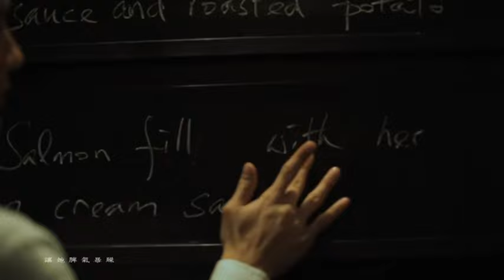余文樂/ 陳奐仁 Shawn Yu/Hanjin - 男人愛麻煩 Official MV - 官方完整版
即到以下平台收聽及下載余文樂歌曲

余文樂 - 男人愛麻煩(陳奐仁合唱)

作曲：陳奐仁 for the invisible men
填詞：陳奐仁 for the invisible men
編曲：陳奐仁 for the invisible men
監製：陳奐仁 for the invisible men

余：是否我　做錯什麼
還說我不愛你變得冷漠
我不打給你等于不愛你
到底是誰　想得太多
是否我工作太多
讓你覺得我沒兌現承諾
你說好寂寞　其實聽了更難過

陳：老實說　越美的女人就越難搞
你跑不掉　別再犯賤好無聊

陳：男人根本就愛麻煩
余：女人天生愛浪漫
陳：沒有她管你不習慣
余：這樣下去還算男子漢
合：其實愛情就很簡單
所有煩惱幫你分一半
讓她任性撒嬌　笑一笑　就好

余：我原來直到現在
習慣了被你依賴
陳：難道分開　　余：難道分開
陳：才會明白

讓她脾氣暴燥　任性撒嬌　笑一笑　就好